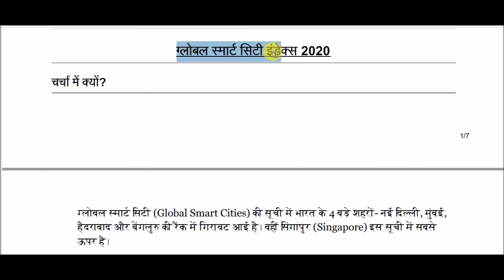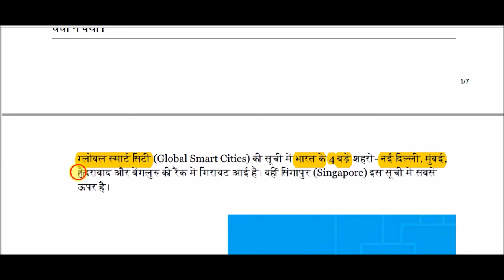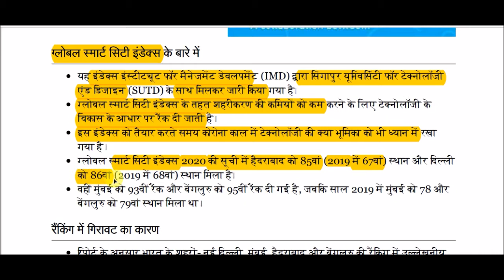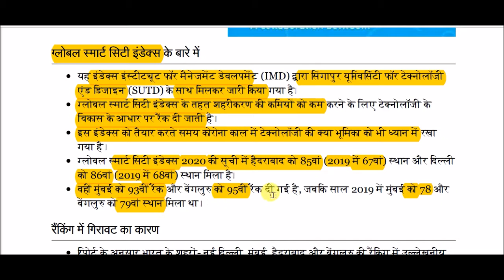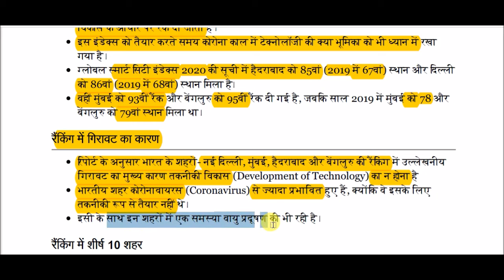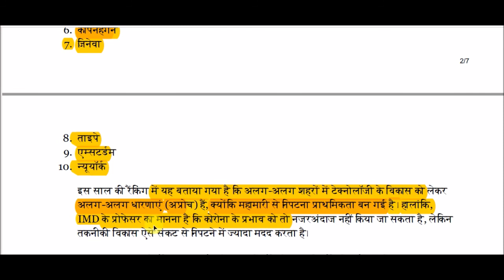ग्लोबल स्मार्ट सिटी इंडेक्स 2020 || Global Smart City Index 2020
Global Smart City Index 2020 for All Competitive Exams like SSC, Railway, IB, Bank, UPSC, BPSC, MPSC, PCS, etc.